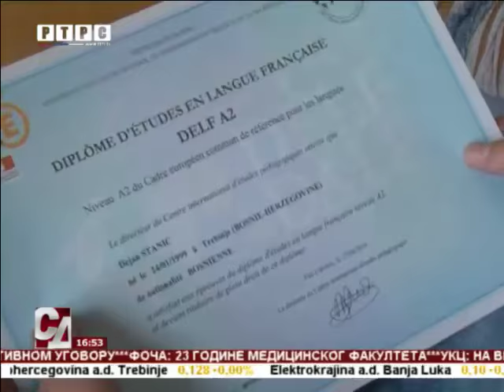Donji Žabar: Otvorena novoizgrađena područna škola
Povodom Dana opštine i Krsne slave, Pokorova presvete Bogorodice u Donjem Žabaru otvorena je novoizgrađena područna osnovna škola. Novi školski objekat izgrađen je isključivo od donacija.
goo.gl/C50OL0